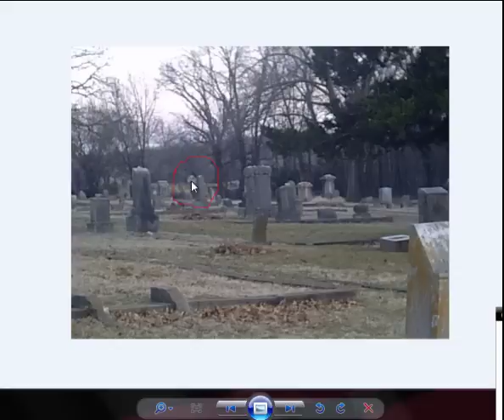carterville cemetery ghost, carterville missouri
a piece of evidence from an investigation at the carterville cemetery in carterville missouri